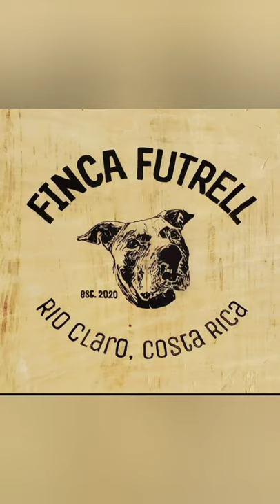Insects of Costa Rica Music: Ice creamusician: Ilya TruhanovURL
The sounds of a lazy Sunday afternoon in Costa Rica. Soul food!